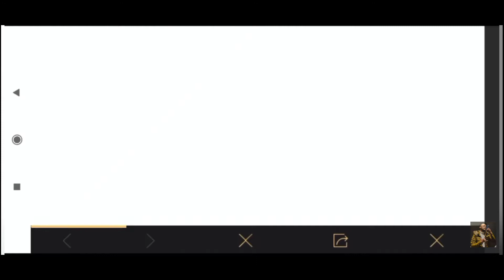LAUNCH DATE OF BGMI🇮🇳 | KRAFTON ANNOUNCEMENT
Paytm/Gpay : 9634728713